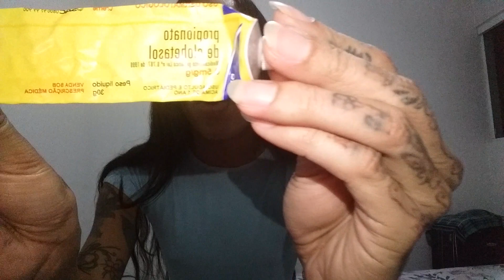Como acabar com Quelóide em casa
Desde ja agradeço a todos e não esqueçam de compartilhar e principalmente do like que é muito importante pra mim.